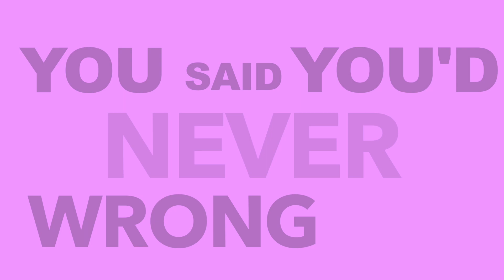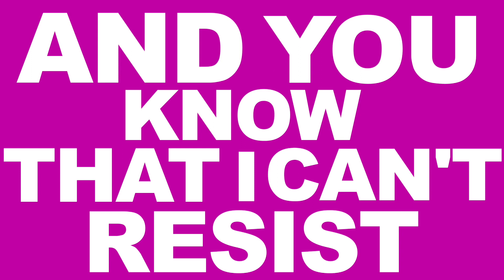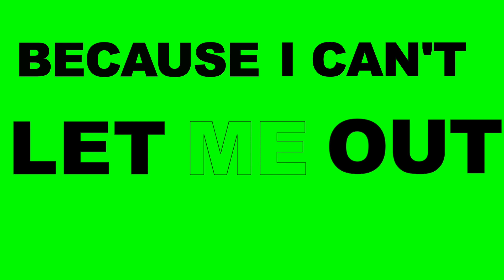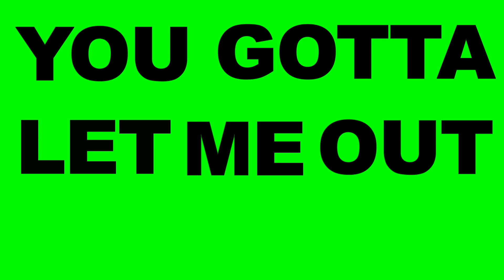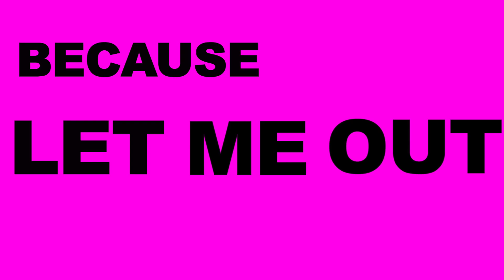LET ME OUT (Official Lyric Video)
A song created in lockdown during the global pandemic that I think everyone can relate to!